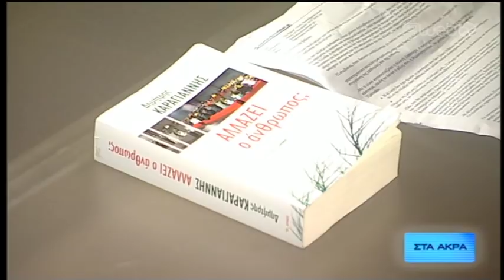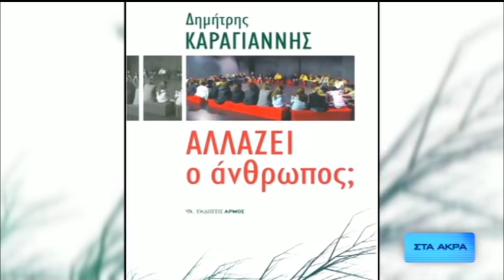ΣΤΑ ΑΚΡΑ - «Δημήτρης Καραγιάννης» | 05/06/19 | ΕΡΤ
«Δημήτρης Καραγιάννης»

Αλλάζει ο άνθρωπος; Μπορούμε να αλλάξουμε τους δικούς μας ανθρώπους; Τι μάς εμποδίζει στην αλλαγή; Μέχρι ποια ηλικία διαπλάθεται ο εγκέφαλός μας;

Ο ψυχίατρος Δημήτρης Καραγιάννης «ΣΤΑ ΑΚΡΑ» με τη Βίκυ Φλέσσα μάς απαντά, μεταξύ άλλων, την Τετάρτη 5 Ιουνίου 2019, στις 9:30 το βράδυ, στην ΕΡΤ2.

Αρχισυνταξία-δημοσιογραφική επιμέλεια: Βίκυ Φλέσσα.
Μουσική σήματος: Στρατής Σοφιανός.
Motion Graphics: Τέρρυ Πολίτης.
Σκηνογραφία: Άρης Γεωργακόπουλος.
Διεύθυνση φωτογραφίας: Γιάννης Λαζαρίδης.
Διεύθυνση παραγωγής: Γιώργος Στράγκας.
Σκηνοθεσία: Χρυσηίδα Γαζή.

Παρουσίαση: Βίκυ Φλέσσα